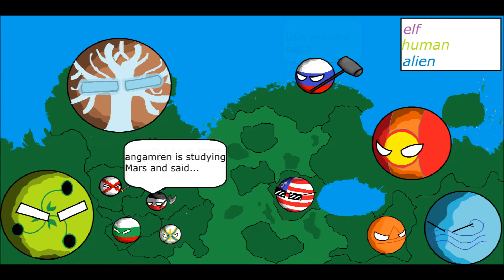AFOE-EP.14-2nd SEASON-Checkmate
This is the penultimate episode of this series!